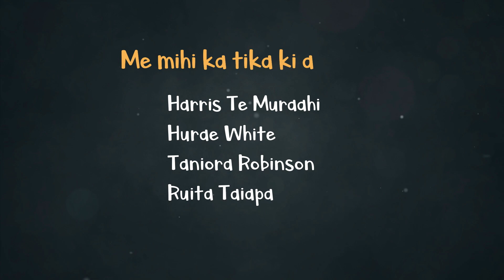Te Arapū Māori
He waiata mā ngā mokopuna kia tautoko i tā rātou akoako i ngā tangi me ngā kupu o te arapū Māori.  Waiata mai e hoa mā!